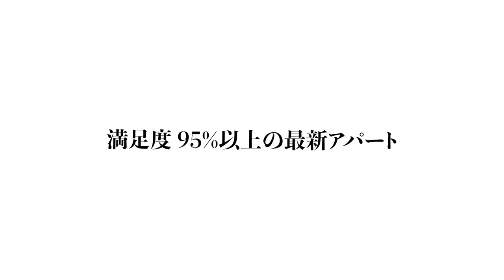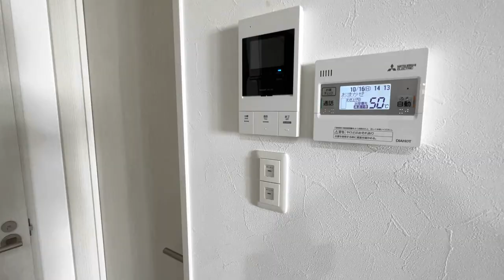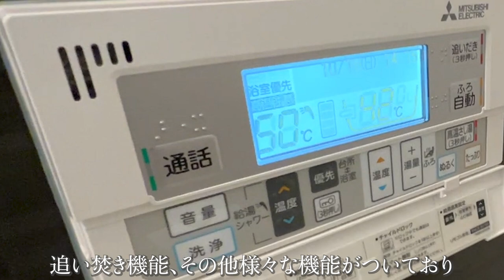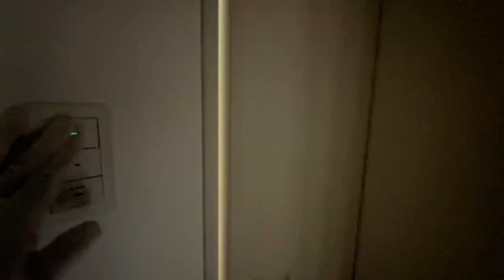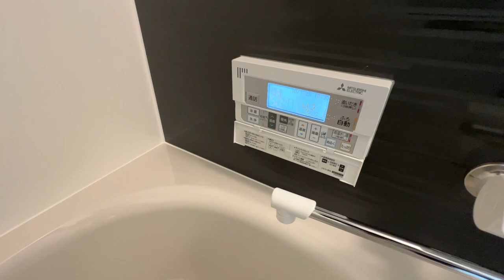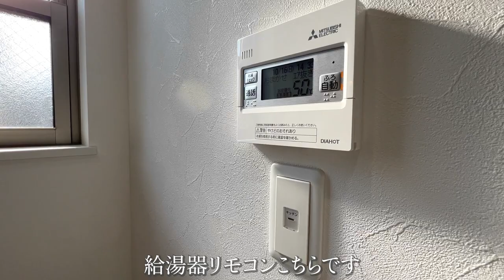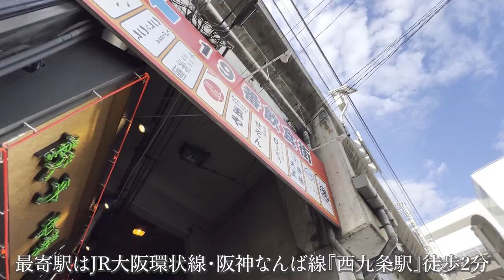お部屋探検🧐【変わった間取り系物件】最新のお部屋が良すぎる!! 好立地・値段良好・最新設備でピカピカ‼︎なのにクセ付き‼︎その驚愕の中身を徹底調査！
一部屋目
73000円  /  5000円

二部屋目
71000  / 5000円

▼その他特典

2人入居可能

ネット使用料無料

▼間取り：

一部屋目
1LDK

31.05m2

二部屋目
ワンルーム

29.87㎡

▼築年月

2022年9月

▼アクセス

ＪＲ大阪環状線/西九条駅 歩2分
阪神電鉄阪神なんば線/西九条駅 歩2分
阪神電鉄阪神なんば線/千鳥橋駅 歩12分

open fireとは？

こちらの動画の53秒あたりのイメージでございます。
次の景色に対して火蓋を切ると言う意味等も込めております。

★新たな助っ人、リ・サーチさん（李・幸）もジョニーバージョンとは別で独自視点の内見動画を週1本〜投稿しております （現在は多忙のため、お休み中です）

※トップページの再生リスト欄からもご覧いただけます

★ジョニーバージョンはこちらから（クセが強い内見シリーズ）

▼意味不明な物件案内はこちら